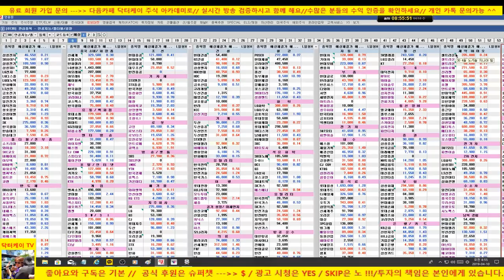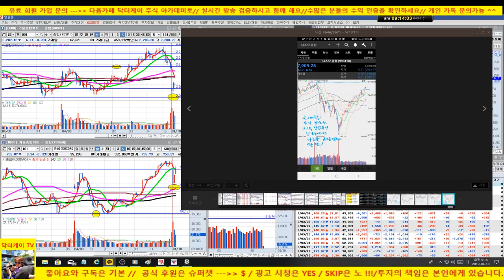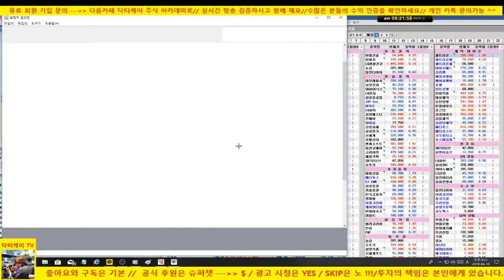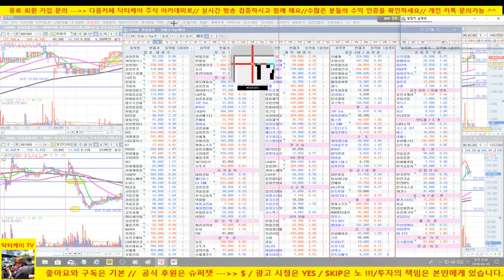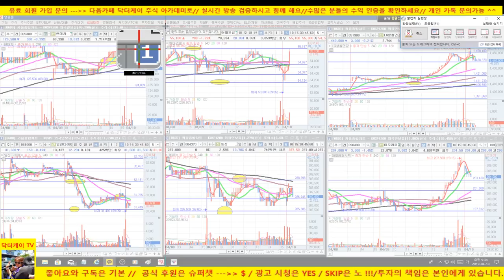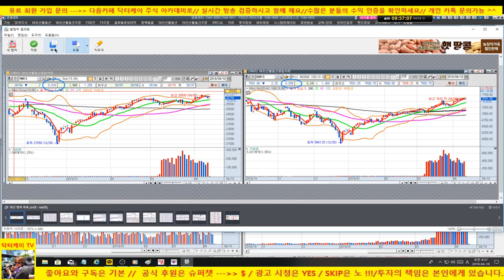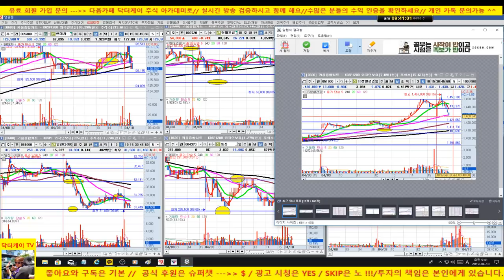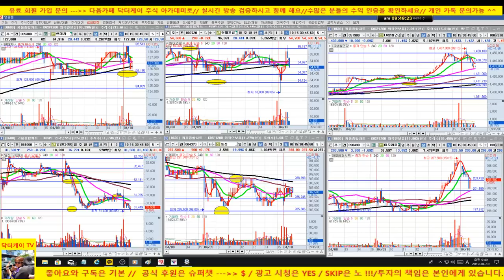셀트리온 추가 상승/시장 미국 하락 대비 양호/외국인 선물로 지수 방어/190410/대한민국 No.1 닥터케이 주식아카데미